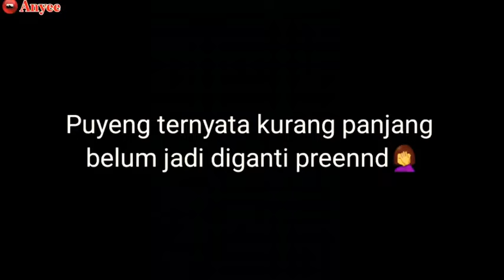Sat Set Wae ‼️ Tamu Agung Mandi Harus istimewa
Sebagai tkw hongkong yang harus mampu menguasai segala pekerjaan rumah saya harus siap melaksanakan tugas saya dengan baik karena saya tidak ingin majikan saya kecewa dan memang begini tugas saya sebagai pembatu rumah tangga dihongkong yang siap segalanya yang diperintahkan majikan. Melayani majikan dengan senang hati itu tugas utama saya, bersih bersih rumah masak dan lain lain itu sudah menjadi kewajiban dan rutinitas saya sehari hari.@Anyee

Assallamua'allaikum semuanya🙏💝
Terimakasih Sudah Setia Selalu mendukung Channel saya yang berisikan kegiatan sehari hari saya menjadi tkw dihongkong.

Semoga kita semua selalu dipertemukan dalam keadaan sehat aminn🤲💝